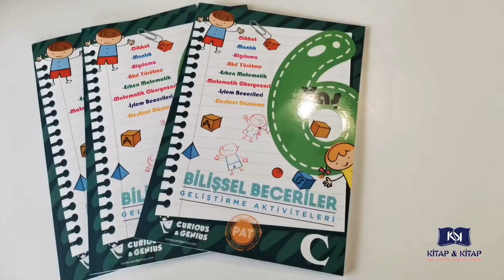BİLİŞSEL BECERİLER GELİŞTİRME AKTİVİTELERİ SETİ 6 YAŞ